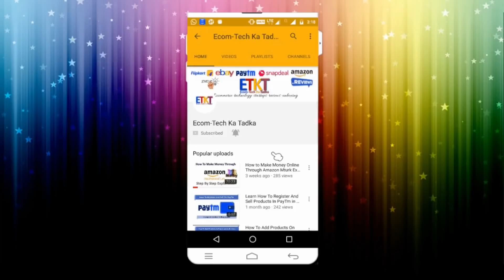How To Get More Sales During Diwali In Wholesale Business And Online Business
In this video I am going to talk about how to get more sales from online business or offline business which is a wholesale business during Diwali. Diwali is a festival of lights and lot of people do lot of savings during Diwali to buy lot of products and this is a reason why lot of sellers make lot of sales and make lot of profit too. Many online sellers create lot of schemes and offers to give to their customers to attract mobiles in more sales the same goes with offline sellers are the people who are doing wholesale business they also launch lot of schemes and offers to attract more buyers and sales. The same information is discussed in this video which will benefit you if you follow it actually.

Try to make an arrangement of every possible products you can offer.
Make sure your voice is reached to all buyers. How will you do it. Through email, whatsapp, calls, word of mouth and tell them what you have to offer them.
Create combos for online sales and offline sales.
Offer discounts on bulk purchase and also a complimentary Diwali gift.
Create a schemes for vacations to your top 1 or 5 depending on your sales for wholesale buyers.
Keep some unique products for better margin.
Keep some top selling products at lower margin to attract new customers. Jab wo judega tab wo janega.
Contact companies, MNCs, for gifting options through email or call.
Keep a lucky draw winner for bulk buyers. Small or large doesnt matter. Keep them informed.

***CHECK MY PERSONAL LIFE HERE***
***EDIT YOUR PHOTOS WITH EASE***
***PRODUCT RESEARCH TOOL FROM JUNGLE SCOUNT***
***PRODUCT RESEARCH TOOL FROM AMZBLAST***
For Any Queries Related To Services and Support mail at